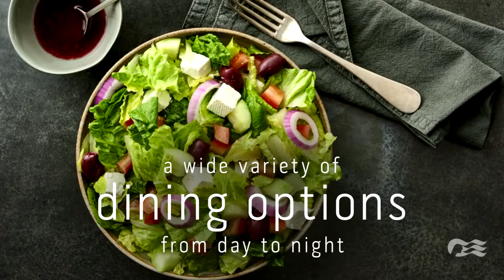Grand Princess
With brand new top deck dining venues, Slice Pizzeria, The Mix, Salty Dog Grill and Coffee & Cones you’ll have even more tantalizing options to choose from during your stay on board Grand Princess. Relax at The Sanctuary, a tranquil haven reserved for adults, enjoy Movies Under the Stars poolside or see an award-winning Broadway-style production show in the upgraded Princess Theater, showcasing an even more immersive audio experience.